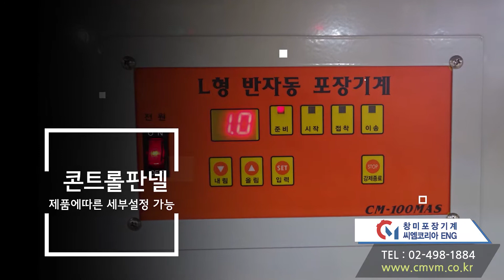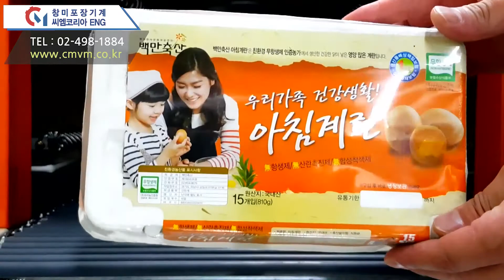박스,롤,노트 도 포장하는 L반자동수축포장기, 반자동수축포장기, 수축포장기, 수축포장기계, 반자동수축포장기계, 수축포장, 반자동수축포장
CM KOREA ENG · 창미포장기계는 앞서가는 기술력과 노하우로
현재 업계 선두를 달리고 있는 대표적인 회사입니다.

창미포장기계 , ㈜씨엠코리아이엔지 는 각종 포장기계 및 포장기자재를 제조 판매를 하는 회사입니다.

당사는 1998년 IMF를 겪으면서 수입에 의존했던 포장기계( L씰러 자동,반자동 수축포장기, 필로우삼면기, 수축터널, 진공포장기) 등을 자체적으로 개발하여 특허, 실용신안, 의장등록,CE인증을 취득하여 국내에서 제조 및 판매를 하고 있습니다.

-본사위치
서울 성동구 성수이로24길 38 센츄리프라자 B101호